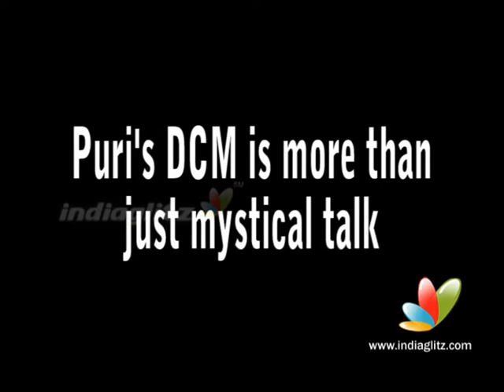Puri's DCM is more than just mystical talk